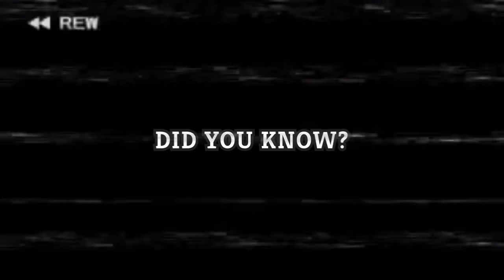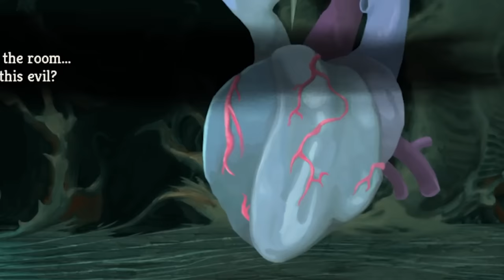Just Destroys!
Focus? What's that?

Focus? What's that?

In this Slay the Spire gameplay, Baalorlord does an Ascension 20 run with Defect. First, he gives tips on choosing a path and a starting bonus. Later on, he explains his decision for each card he chooses and why it's important to the build. Towards the end, he gears up for an epic Heart fight you don't want to miss. Watch till the end to see if this deck wins it all!